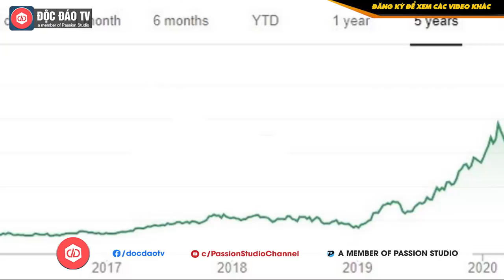Hé Lộ Về Đối Tác Của Apple Tại Việt Nam: Đăng Tuyển Công Nhân Lương Tới 14 Triệu/Tháng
Tiết Lộ Bất Ngờ Về Đối Tác Của Apple Tại Việt Nam: Đăng Tuyển Công Nhân Lương Tới 14 Triệu/Tháng

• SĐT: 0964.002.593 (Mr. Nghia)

Tháng 12/2017, CEO Apple là Tim Cook đã có chuyến thăm tới nhà máy sản xuất tại Thượng Hải của Luxhare ICT – một công ty Trung Quốc nổi lên từ con số không trong hơn 1 thập kỷ vừa qua để trở thành nhà cung cấp chủ chốt cho gã khổng lồ Mỹ.

Nói về những gì mình đã nhìn thấy, CEO Tim Cook đặc biệt ca ngợi nhà sáng lập Luxshare là Grace Wang (Wang Lai Chun) – người đã khởi nghiệp công ty từ vị trí của một công nhân nhà máy rồi xây dựng nên đế chế với hơn 20 địa điểm trên khắp thế giới. "Đây là ví dụ điển hình về giấc mơ Trung Hoa thành hiện thực", Cook nói.